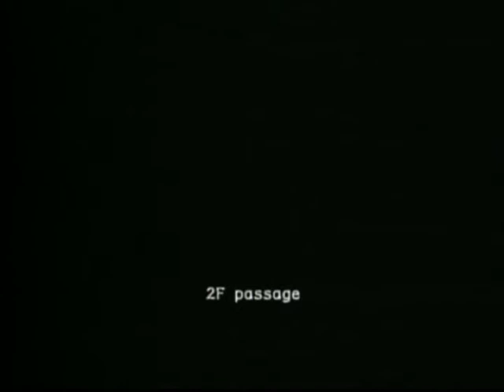Resident Evil Chronicles 102 [RE:OB]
Decisions, Decisions - part 6